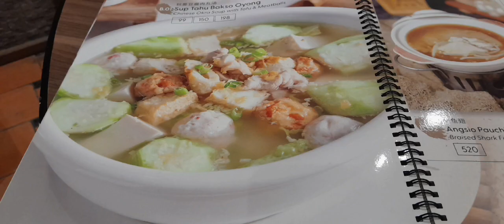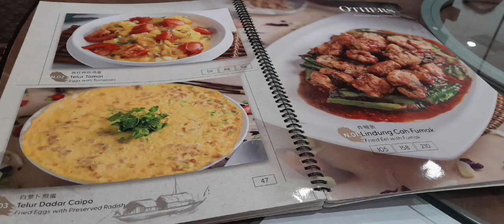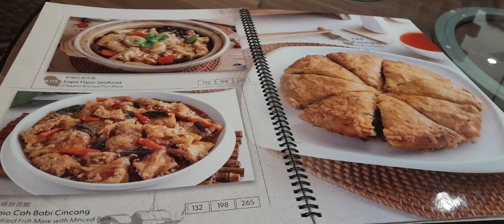FOEK LAM RESTAURANT Di Emporium Pluit Mall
Lokasi Di jalan Pluit Putra Kencana Rt 23 /Rw8
Penjaringan.Kec Penjaringan
Jakarta Utara